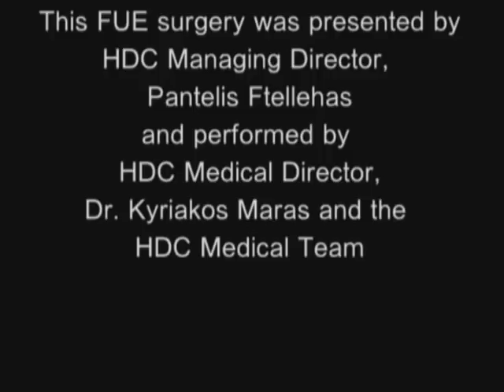FUE Hair Transplant Surgery with all stages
This video demonstrates in detail how an FUE Hair Transplant surgery is performed at HDC Hair Transplant Clinic.

It starts with shaving the donor area before starting the FUE hair transplant surgical procedure. This patient's donor area is shaved for a 2nd FUE Hair Transplant Procedure so you can see that there is no visible traces of removing follicular units from the 1st FUE  surgery.

The video continues by:
• Showing the design of where the transplanted FUE hair will be placed
• The hair Transplant Surgeon is punching the FUE Grafts
• Then these grafts are extracted
• Separated under microscope
• The doctor is doing the recipient sites
• Placing of the FUE hair grafts is demonstrated
• Taking post- op FUE operation photos
• Giving detailed post-op FUE operation instructions

The interesting thing is that this patient's Result is presented in another video in you tube on this , With details of how the donor and recipient area has behaved from zero to 38 days after the FUE hair transplant surgery.

For additional information about the clinic see below:

The HDC Hair Transplant Clinic is an international center specializing in both FUE and Strip hair transplant methods.

HDC employs 3 certified surgeons and 5 highly specialized technicians, and other admin staff, implementing over 250 hair transplant sessions per year.

Hair transplantation patients come from all over the world, mainly from the UK, Greece, Spain, Italy, Romania, Dubai and Israel.

Its results are considered to be among the best in the sector and you can search for then in You Tube with "HDC Hair transplant Results". Or you can see 58 of them in this

HDC Hair Transplant Clinic advises over 2,000 patients per year on hair loss problems, restoration, surgery, treatments, and related conditions. This experience gives a unique perspective on the social, professional and personal dimensions of hair transplantation surgery and patient needs.

At HDC, you're never just a customer: you're a successful individual with highly personal needs who deserves to have only the best advice and treatment.

One competitive advantage is that  with its unique post-operative care, minimizes the recovery period, enabling you to resume your work and personal life quickly and with minimal discomfort.

London Consultation Office UK
Regus London Euston
3rd Floor, 338 Euston Road
London NW1 3BT